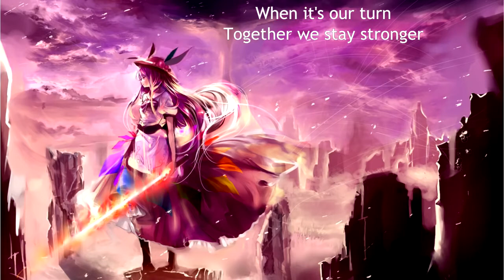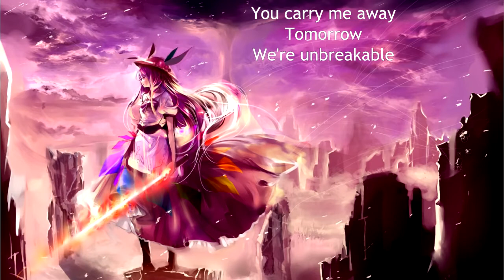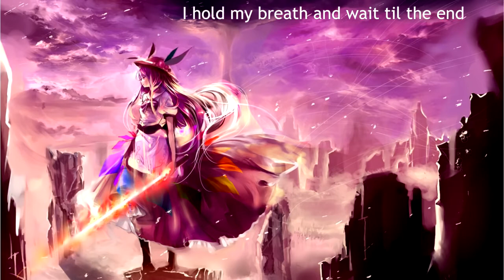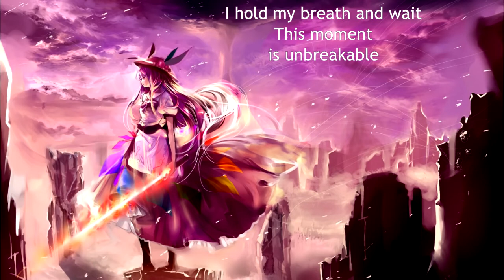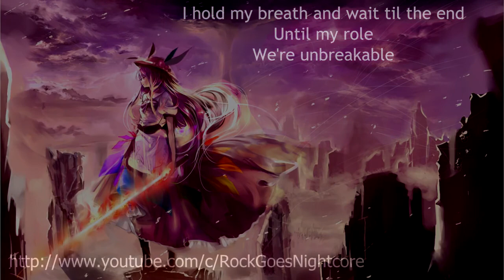Stratovarius - Unbreakable (with lyrics) (2016)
Lyrics:

Reckless wheel of time
We follow how it flies by
We still keep believing
In wide and comforting lies
When it's our turn
Together we stay stronger
We lay still and silent and watch how hour burns for eternity

You carry me away
Tomorrow we're unbreakable
I hold my breath and wait
This moment is unbreakable
I can feel it deep within my heart and my soul - you make me whole
I want to live this second forever, always together, forevermore

Reckless wheel of life
We see how years keep flying by
I never really cared until I opened my eyes
The final day awaits
And the firestorms getting closer
Under falling stars we will seal our fate for eternity

Tomorrow we're unbreakable
I hold my breath and wait till the end
until my role we're unbreakable

Tomorrow we're unbreakable
And I can feel it deep within my heart and my soul - you make me whole
We are stronger than ever, always together, forevermore